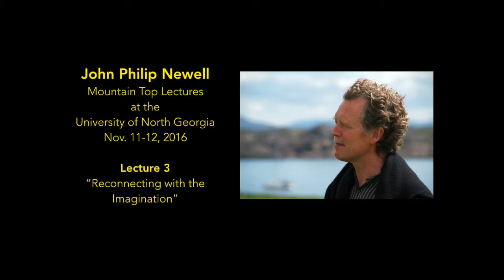John Philip Newell Lecture 3: Reconnecting with the Imagination